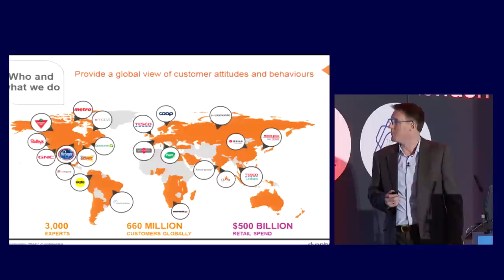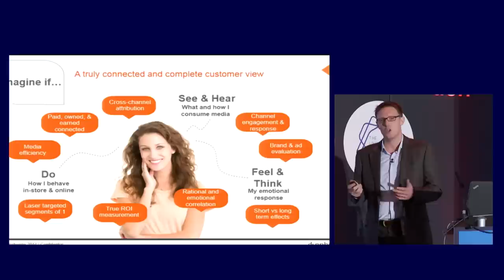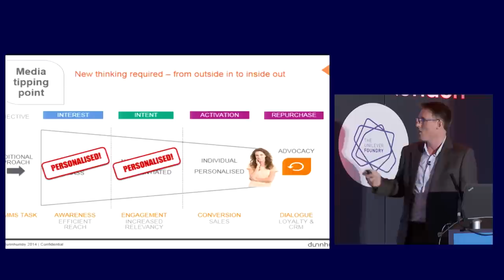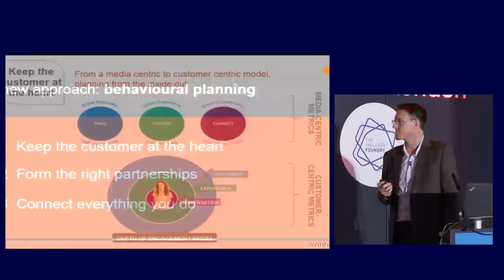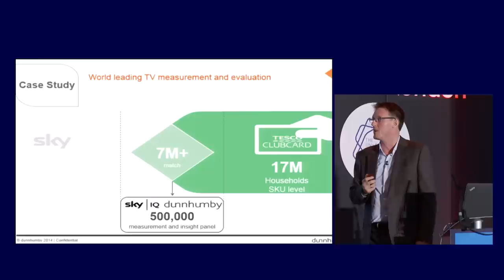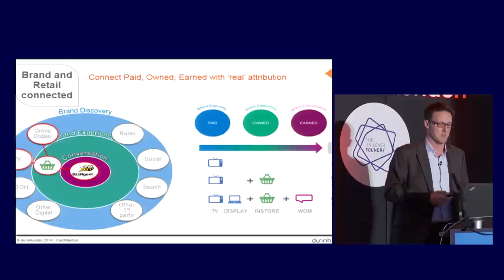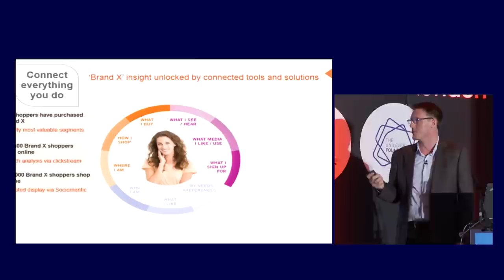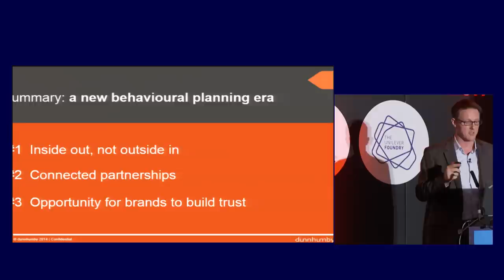Examining the role of data in future media planning - dunnhumby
Adam Smith has nearly 20 years of media communication strategy and planning experience across all sectors, gained at both traditional and digital agencies.

A specialist in FMCG and retail, his work has won industry awards including Media Week, IPA Effectiveness and Campaign’s Grand Prix. In his current role, Adam’s focus is on the development of a data driven approach to brand communication and the creation and deployment of dunnhumby's propositions for brands across the UK and Tesco Markets.